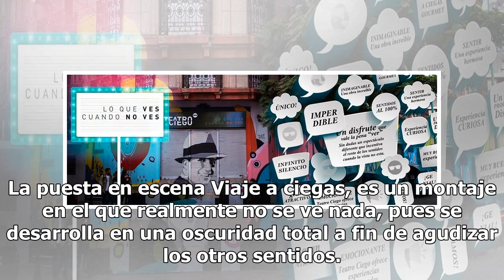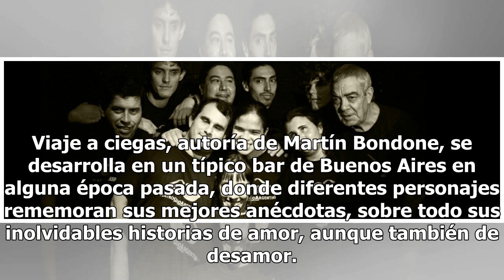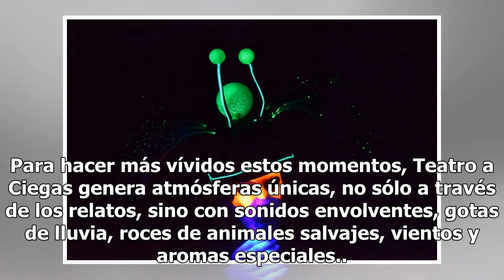Viaje a ciegas, teatro oscuro que agudiza los sentidos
La puesta en escena Viaje a ciegas, es un montaje en el que realmente no se ve nada, pues se desarrolla en una oscuridad total a fin de agudizar los otros sentidos. Desde Argentina, llegó a México esta obra a cargo de la compañía Teatro Ciego, cuyo lema es Lo que ves, cuando no ves, bajo la direcció...